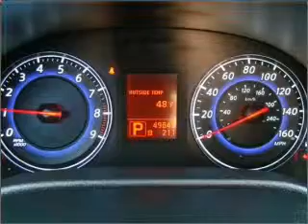2008 Infiniti gee 35 ex - Avenel NJ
Year: 2008
Make: Infiniti
Model: gee 35 ex
Trim: LETHER ROOF HEATED SETAS BLUETOOTH
Engine: 3.5 liter 6 cylinder 24 valve
Transmission: 5-Speed Automatic
Color: Black
Mileage: 49622
Address:
1020 Route 1 North